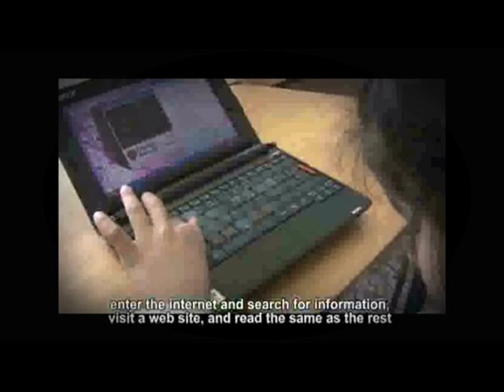Technology for everyone Ceibal Plan: Miguel Brechner at TEDxPlazaCibeles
Miguel is a Telecommunications Engineer, graduated from the Imperial College in London. For over 25 years he was involved in the search and application of new technologies. He was responsible for the introduction of Digital Equipment Corp. -- then known as Compaq -- and Acer in Uruguay, as well as technologies of Sensor and Newbridge in the areas of systems and telecommunications.
In 2005 he was appointed chairman of LATU (Technological Laboratory of Uruguay), the government agency that promotes the country's sustainable development through innovation and transfer of solutions.
He was a sponsor of the Ceibal Plan in Uruguay, a programme based on the OLPC (One Laptop per Child) and implemented by LATU. The programme emphasized in social inclusion, technology and education, all children and teachers from public school's received a computer with an Internet connection between November 2007 and October 2009.
Currently he serves as the President of the Ceibal Center institution created by the Uruguayan parliament in 2010 for the implementation of programs to support children and teenagers attending public education.
Miguel is also a founding partner of the Center for Strategic Studies 1815 led by Gen. Liber Seregni. He's been involved in community work in parallel with his professional activities. His main hobby is running marathons in different parts of the world.